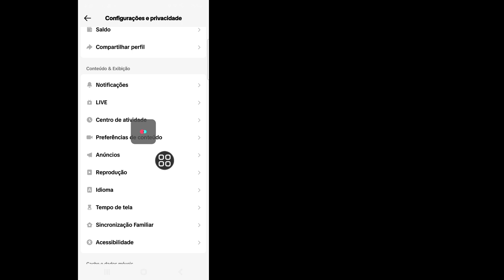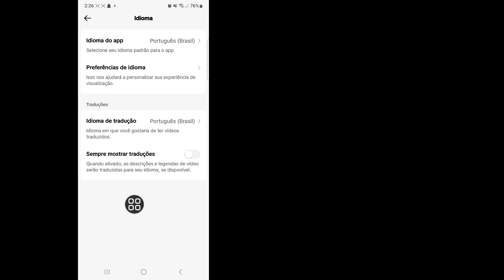Como fazer o Tiktok mudar seu país ou região 2024 | mude sua localização no TikTok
Aqui neste vídeo vou mostrar a você [Como fazer o Tiktok mudar seu país ou região 2024 |  mude sua localização no TikTok].  Então assista este vídeo com atenção e não pule este vídeo se você pular este vídeo então você não vai entender muito bem então se tiver algum problema e questão você pode me perguntar e comentar abaixo eu tentarei resolver seu problema se você gostar deste vídeo então  por favor clique em curtir e inscreva-se no meu canal, obrigado.🙏🙏🙏

 Seu gosto é meu sucesso.
 Cada comentário seu me torna mais responsável em fazer bons vídeos.
 Você deve me dizer o que gosta e o que não gosta.

 Embora não possa responder a todos os seus comentários, li-os com muito cuidado.  Eu realmente gosto de ler seus comentários.

 Isenção de responsabilidade Todas as informações do vídeo são baseadas em diversos livros, mídia, internet, materiais de pesquisa e nossas experiências.  Todos os conteúdos disponibilizados por este canal têm apenas finalidade educacional e informativa.  Nosso principal motivo é motivar as pessoas e fornecer informações.  Este canal não se responsabiliza por qualquer imprecisão e não promove ou incentiva quaisquer atividades ilegais.

 Isenção de responsabilidade de direitos autorais:

 Isenção de responsabilidade de direitos autorais de acordo com a Seção 107 da Lei de Direitos Autorais de 1976, a permissão é feita para "uso justo" para fins como críticas, comentários, notícias, reportagens, ensino, bolsas de estudo e pesquisa.  O uso justo é um uso permitido pelo estatuto de direitos autorais que, de outra forma, poderia ser infringido.  O uso sem fins lucrativos, educacional ou pessoal inclina a balança a favor do uso justo.